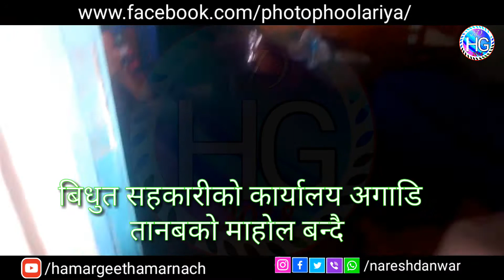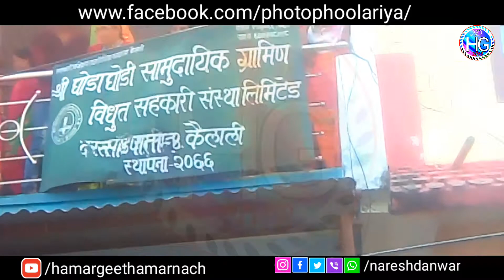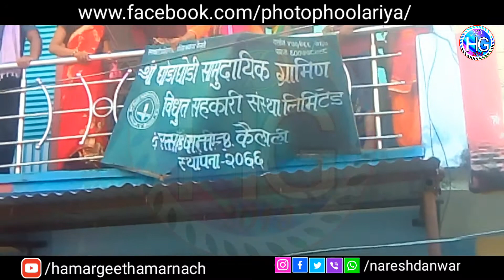विद्युतको लागि गरिएको जनआन्दोलनको भिडियो सुरू देखि अन्त्य सम्म By Naresh Danwar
विद्युतको लागि गरिएको जनआन्दोलनको भिडियो